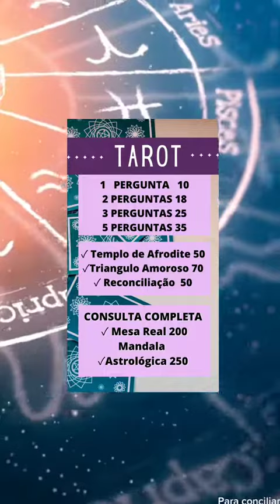PREVISÃO DO DIA 30/01